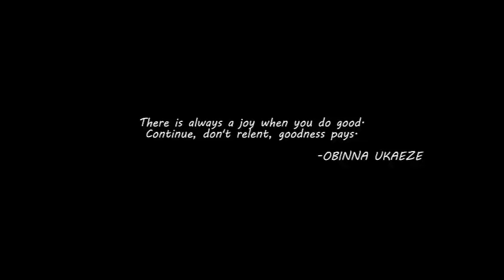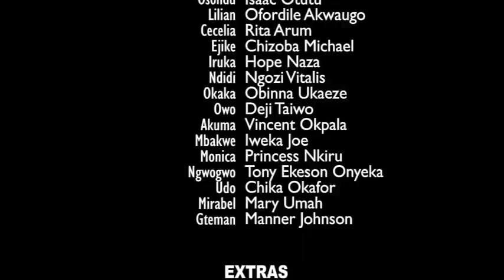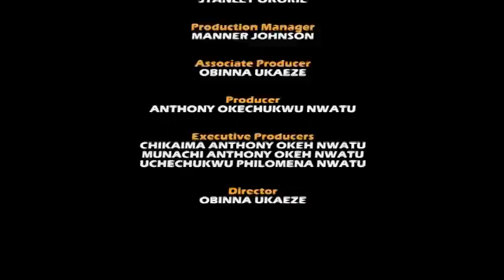Prince Obiora & His Concubines (COMPLETE NEW MOVIE)- Frederick Leonard & Mary Igwe 2023 NigMovie